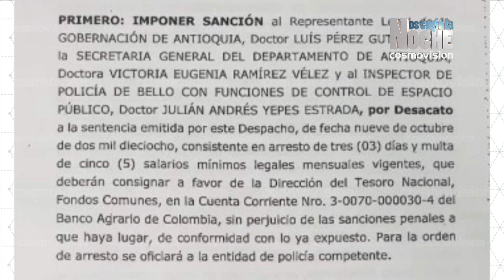"El sargento y el soldado heridos ya están fuera de peligro": Comandante del Ejército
Emisión del Mediodía del miércoles 14 de noviembre de 2018.

Tema central: Reporte de los operativos del Ejército Nacional que permitieron el rescate de varias personas secuestradas en la Autopista Medellín-Bogotá y la incautación de material de guerra a varios integrantes del Clan del Golfo en el Bajo Cauca antioqueño.

Invitado:  General Alberto Sepúlveda, Comandante de la Séptima División del Ejército de Colombia, en Rueda de Prensa.

NCLN RADIO TV DIA NOV 14